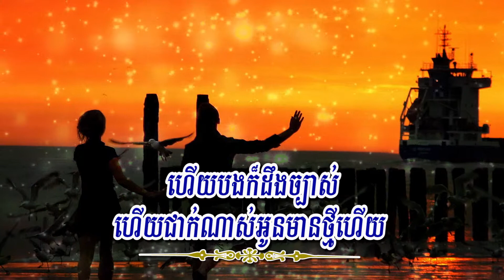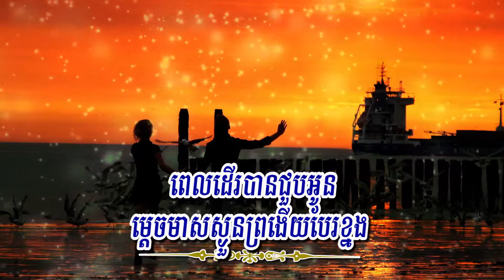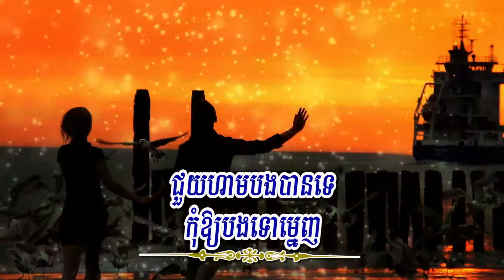បេះដូងនៅស្នេហ៍តែអូន (ក្រុម MKS), Lyrics Audio, RSK CD Vol 06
Title: បេះដូងនៅស្នេហ៍តែអូន
Singer: ក្រុម MKS
My Channel: Entertainment KH
កម្រងបទចម្រៀងរបស់ក្រុម MKS, MKS Collection, RSK CD Vol 06
១. បេះដូងបងមួយសម្រាប់តែអូន
២. ពេលដែលត្រូវបែក
៣. បេះដូងនៅស្នេហ៍តែអូន
៤. សូលីដាកំពូលស្នេហ៍
៥. ស្លៀកពាក់តាមក្បួនតម្រា
៦. កុំចំអក
៧. ចំណងដែលគ្មានន័យ
៨. ប្រកែកប្រកាន់
៩. ពេលនេះបងនៅឯកា
១០. BYE BYE
១១. គង់មានថ្ងៃណាមួយ
១២. រីករាយកណ្ដាលវាលស្រែ
បេះដូងនៅស្នេហ៍តែអូន, បេះដូងនៅស្នេហ៍តែអូន ភ្លេងសុទ្ធ, បេះដូងនៅស្នេហ៍តែអូន ខារ៉ាអូខេ, បេះដូងនៅស្នេហ៍តែអូន ក្រុម MKS, បេះដូងនៅស្នេហ៍តែអូន by: ក្រុម MKS, បេះដូងនៅស្នេហ៍តែអូន MKS, បេះដូងនៅស្នេហ៍តែអូន Karaoke, MKS, ឆន សុវណ្ណរាជ, Besdong Nov Sneh Tae Oun Karaoke, Seremun, Besdong Nov Sneh Tae Oun By MKS, ធ្លាប់ស្រឡាញ់ខ្ញុំទេ, RSK CD Vol 06, HD MV, HD, FHD, Besdong Nov Sneh Tae Oun, I Still Love You